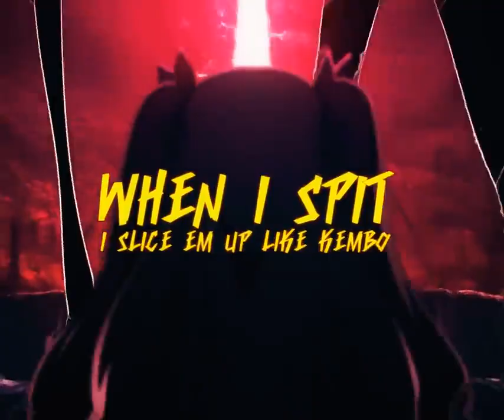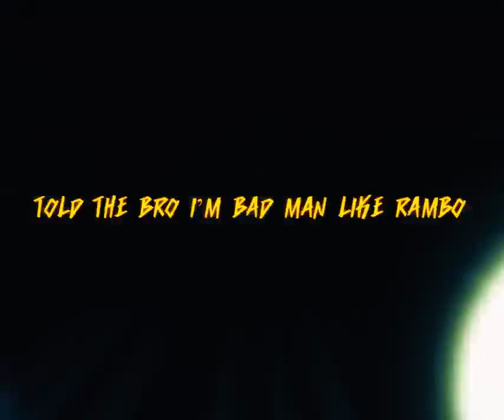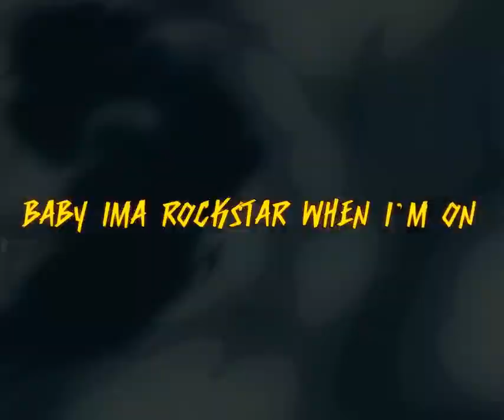Khantrast - Desperado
Søng

følløw Khantrast

ayuda a yukki para hacer crecer el canal (me ayudarías mucho para poder reparar mi pc)

MP

alias: yukki.kda.mode

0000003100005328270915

PP

尺工ᗪᗪ工爪 龱尺 ᗪ工㠪

Survive ✗_✗